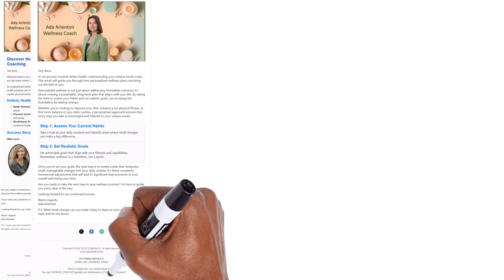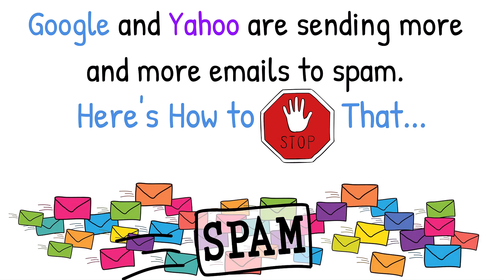Are Your Emails Landing in the Spam Folder?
I know how to comply with CAN-SPAM and ensure your emails are delivered to the recipient's inbox.